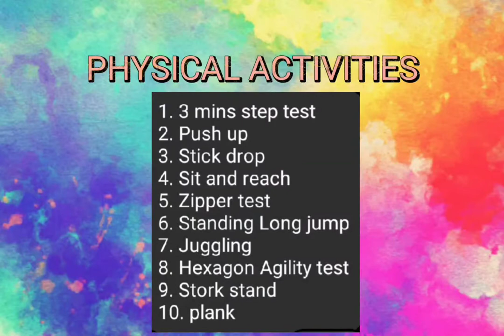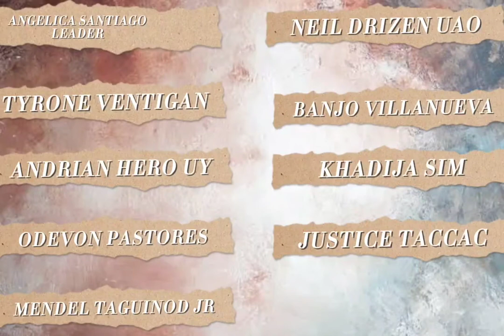PHYSICAL FITNESS TEST (GROUP 3)